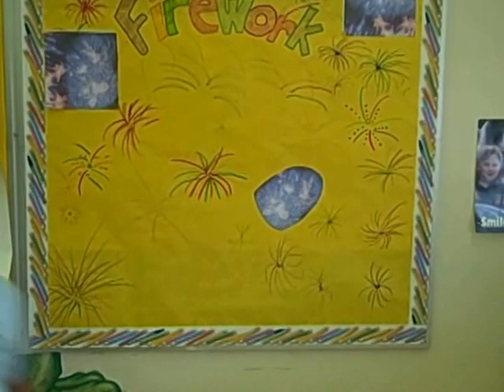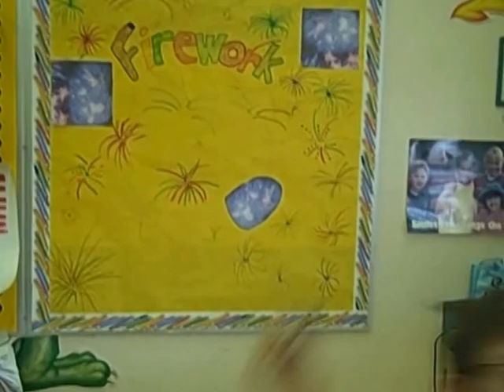Mr. Puett's Class of 2011 Music Video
Mr. Puett's 5th Graders star in this end-of-school video set to a Katy Perry hit.